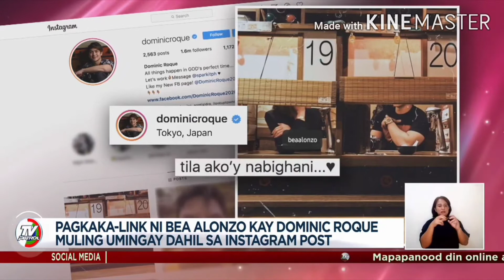BEA ALONZO and DOMINIC ROQUE MAY RELASYON NGA BA?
Nakitaan Ng link Sina Bea and dominc dahil sa post sa Instagram na TILA AKOY NABIGHANI